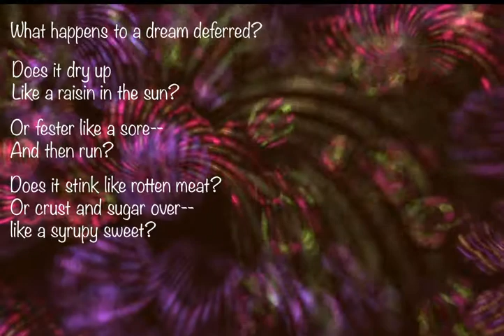Kinetic Poem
This is the poem "A Dream Deferred" by Langston Hughes, animated in Adobe After Effects for my class.